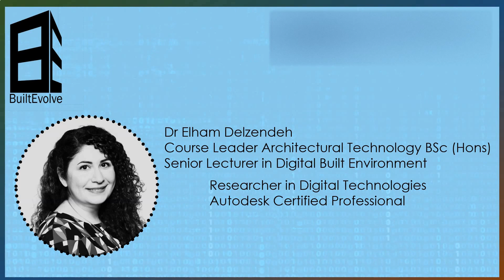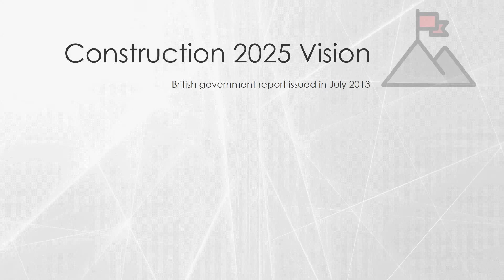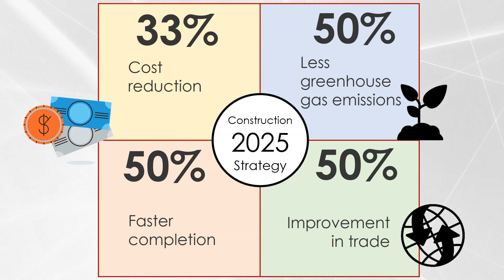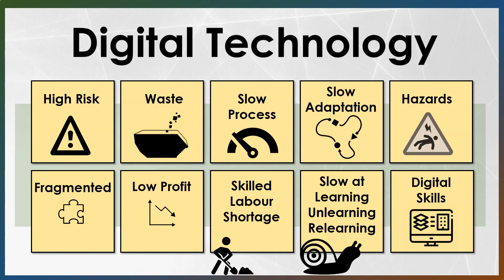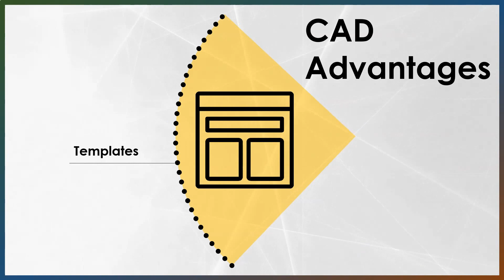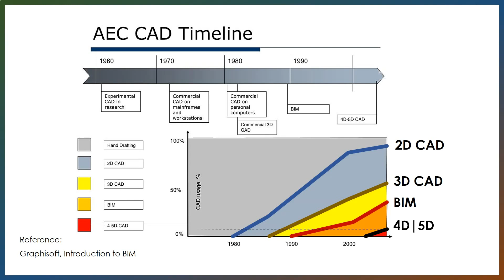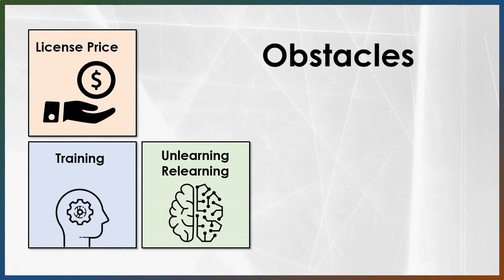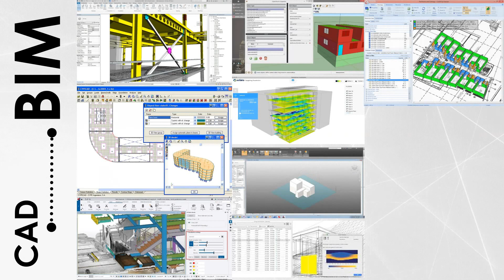Why Digitalisation in Construction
This video discusses the "why" question. Why digitalisation is essential in the construction industry and why do we need to shift to more and more digital project delivery in all types of built environment projects.
The added values of digital transformation in the world of construction and the existing obstacles.